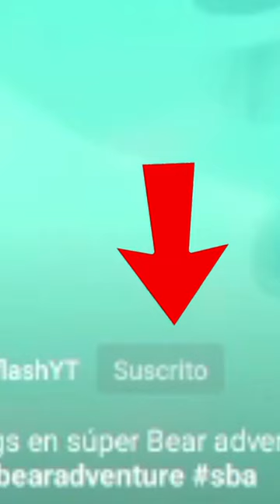COSAS QUE NO SABIAS DE SUPER BEAR ADVENTURE (parte217)